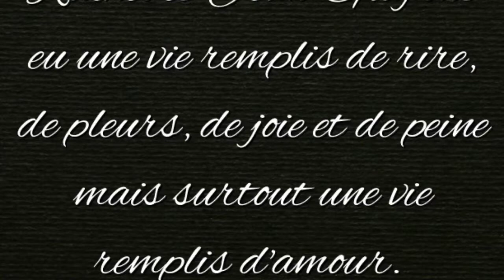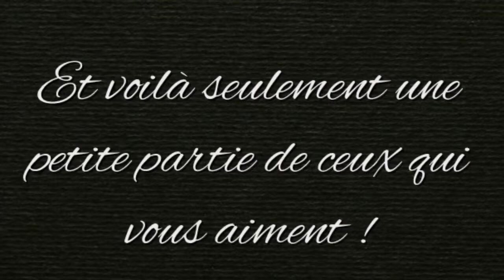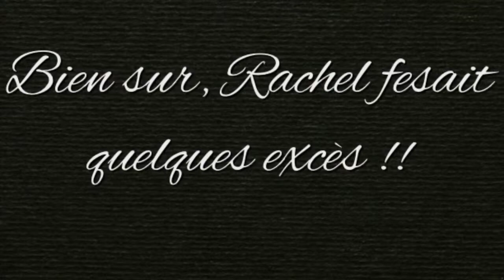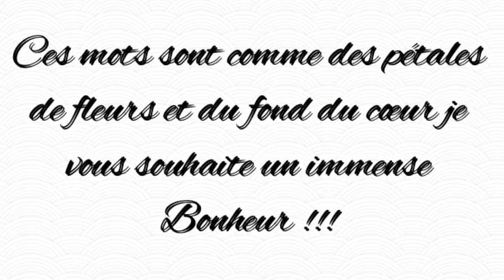Photo montage de Rachel et Jean-Guy